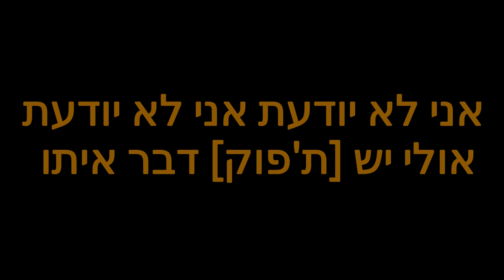דרך חייםI פרק 1: אנו מחפשים לחיות כרצון הבורא. - התחלתי במסע לחיפוש זוגיות.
בס"ד יום  רביעי יג' ניסן  התש"פ - [התחלתי בפועל בסביבות חודש סיון התשע"ט]